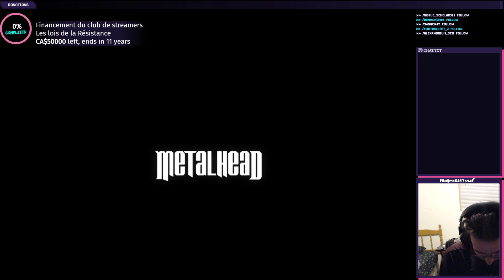26/06/2018: Super Mega Baseball: Extra Innings, Deuxième épisode de ma saison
Super bon jeu de baseball avec un style rétro, mais des contrôle intuitif à la moderne! J'ai débuté une nouvelle courte saison que vous pourrez suivre tout les jours jusqu'à quelle soit complété!